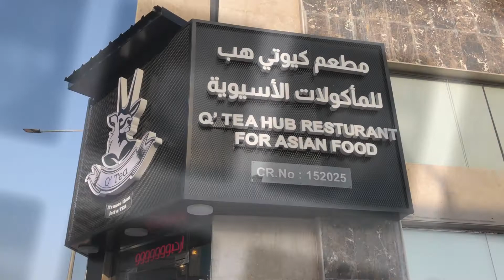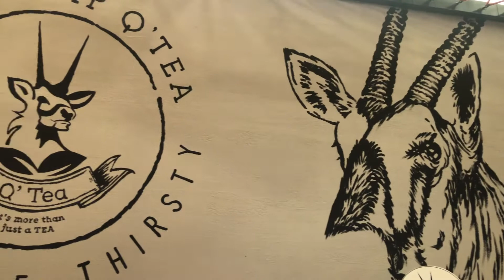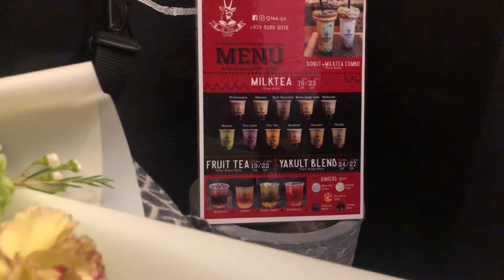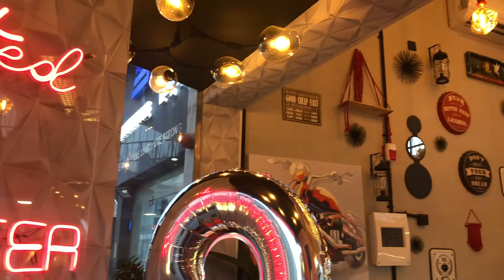Q-Tea: It's More than Just Tea | AMC VLOGS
Today's video will be all about Q-TEA! It's more than just Tea!
Located in Al Nasser St., Doha Qatar

Thank you for having AMCVLOGS, Q-Tea Fam!
PS: Thanks, Madam Ceej

Full Disclosure: No monetary compensation & No Ex-Deals received from the Brand / Restaurant. This is purely an invite and able to taste their mouthwatering food, and of course, their famous milk tea. Thank you.

Welcome to AMC VLOGS!

On this channel, we will be discovering cities of the world, one vlog at a time.

🤍 Discovering Doha
🤍 Escaping to Eurasia
🤍 Amazing Asia
🤍 Paradise called Philippines
🤍 Covers & Chill Corner